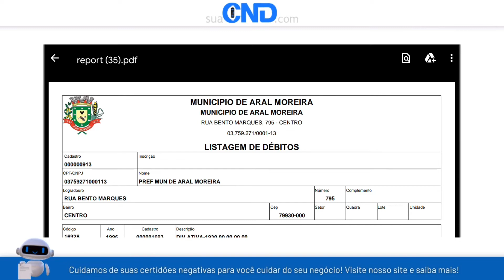Como emitir a certidão negativa municipal de Aral Moreira em apenas 1 minuto! :)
Link da (CND) Certidão negativa municipal de Aral Moreira-MS (MATO GROSSO DO SUL)